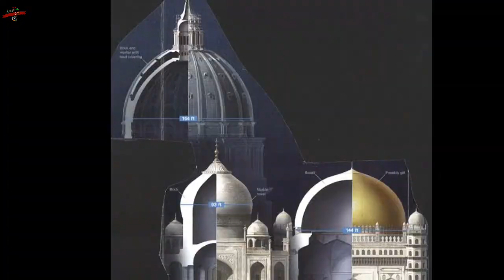ताजमहल किसने बनवाया ? Who Built the Taj Mahal ?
Video Title - ताजमहल किसने बनवाया ? Who Built the Taj Mahal ?

hello dosto to aaj hum baat karenge taj mahal ke itihas aur uske rochak jankariyo ke baare me |.

1 Like For Video.